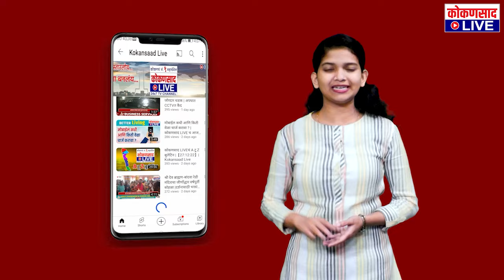केसरकर, दहशतवाद संपला का ?